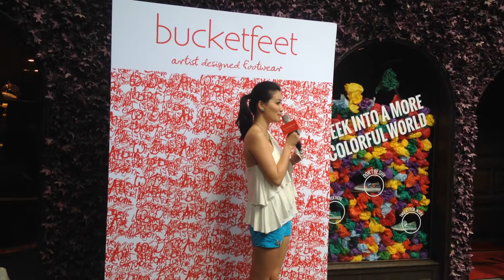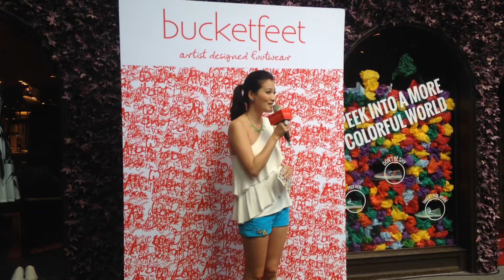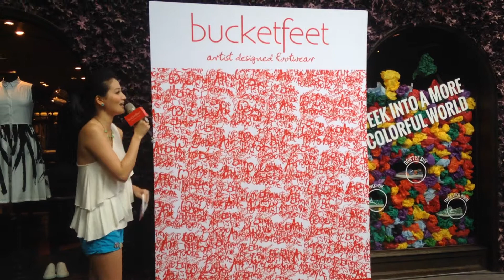2014年4月03日 李培禎【BUCKETFEET活動】